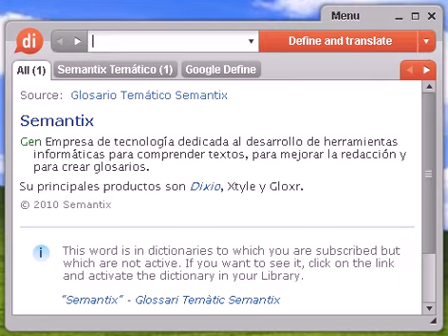Definición de entretenida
Source:  Tesauro Español (OpenThesaurus) entretenido 1 ameno, divertido, distraído, interesante, animado, variado, simpático 2 bufo, grotesco, cómico, chirigotero, bufonesco, burlesco, ridículo, payaso, histrión, bufón, caricato, chocarrero, chufletero, hazmerreír, juglar, jocoso, festivo, chistoso, chancero, divertido, sarcástico 3 gustoso, complacido, contento, grato, encantado, placentero 4 jaranero, bullicioso, alborotador, festivo, follonero, juerguista, marchoso, parrandero, cachondo, vividor, animado © OpenOffice.org

Source:  Tesauro Español (OpenThesaurus) entretener 1 amenizar, divertir, distraer, animar 2 embebecer, divertir, fascinar, deleitar, encantar, seducir, embelesar, cautivar 3 esparcir, divertir, distraer, recrear 4 recrear, distraer, divertir, alegrar, deleitar © OpenOffice.org

entretenida, diccionario, definición, significado, español, castellano, dixio, entretenidas